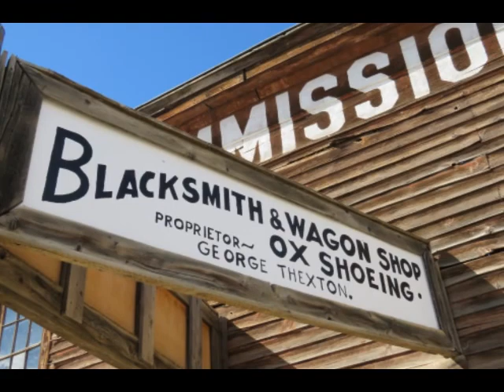Vlog #4: The Inlaws Meet & Cranes Dance a Jig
Visit the official T.A.C. website at adventurecowboy.com